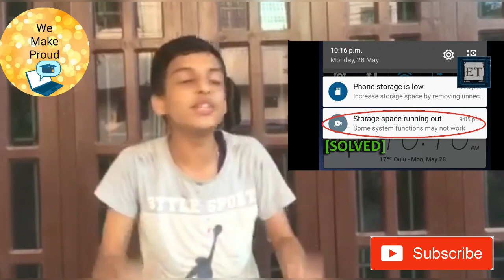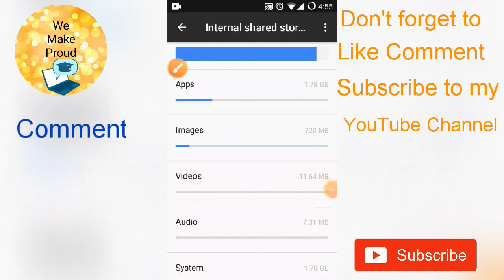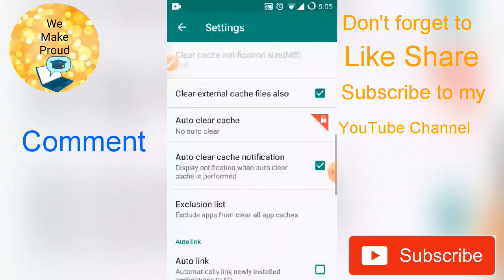How to increase Internal Storage on any Android Phone ? mobile ki memory kaise badhaye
# Storage Problem
# Storage kaisey kam kare
we make proud
low internal storage problems is very common on smart phones if you are facing a running out of storage space on your Android phone then this video will help you to increase your mobile internal storage problem you can use sd card as a internal storage also you can install all your internal apps to memory card even system apps , if you getting an error while downloading apps from play store Insufficient Storage Available then this video will help you to fix problem tips in hindi , you can fix this problem on any smartphone companies samsung , lg, motorola, mircomax , mi, etc. how to increase internal memory of android phone using link2sd.

What should you when Android phone shows with “Insufficient Storage Available” or has limited space available? internal storage space of android? Now, there are 7 methods to help you increase internal storage space of android.

Quick Navigation :

Method 1. Use Memory Card to Increase Internal Storage Space of Android (Works Quickly)

Method 2. Delete Unwanted Apps and Clean All the History and Cache

Method 3. Use USB OTG Storage

Method 4. Turn to Cloud Storage

Method 5. Use Terminal Emulator App

Method 6. Use INT2EXT

Method 7. Use Mounts2SD App
Recently, I always received a warning "insufficient storage available" on my android phone when trying to install a new app on it. I was extremely confused because I had plenty of storage left. And I knew that android only limits the installation of new app when we have less than 15 MB of storage remaining

Get a file manager app and start cleaning media files from your phoneswhich you don't use. Remove unnecessary apps. If your device support SD, move every movable files to SD. Use OTG and connect flash disk to move files you don't use regularly if youhave a device with 16 gb inbuilt storageand doesn't have SD slot.

If you are running out of storage space on your Android phone, you can generate more internal memory through several different methods. To substantially increase your phone's memory, you can transfer data to an Secure Digital (SD) card. Other quick options include removing cached data and large downloads, temporarily disabling apps, and removing photos and videos.

icon. The Menu icon appears in the upper right hand corner of the screen.

3

Tap and hold a download. Select unwanted downloads by tapping and holding for a few seconds.

4

Repeat the process as needed.

5

Tap the Trash icon to delete. Unwanted downloads will be permanently removed and you'll have more internal memory.

Method 2 of 6:

Disabling Bloatware

1

Tap the “Settings” icon. The Settings icon is located in your app drawer.

2

Swipe the “All” tab. Swipe over the “All” tab listed in the top center of the screen for a complete list of all the applications on your Android.

3

Tap the “Disable” tab. A prompt will appear stating that other applications may be affected, however this is okay since you are not completely removing the app.

App link Link2sd plz download this app

Plz  watch all the videos till end
Love You Guys
Support Me